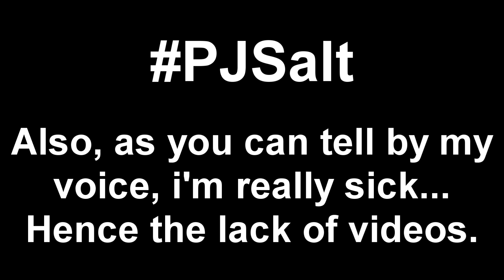MapleStory: Lotus Boss Fight // Salty Hitboxes!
Fighting Lotus (the hardest boss in MapleStory) with a full party of 6. Lotus is lil bit rigged IMO, my second door of heaven save was a rigged death, and my first actual death was rigged as well.

Can we hit 75+ Likes? If you enjoyed the video then DOMINATE that Like button!

*Below are various additional ways to keep in touch with Sorrowful!*
Follow me on Google+ to stay +1:
Are you wanting to further extend your gratitude towards me?